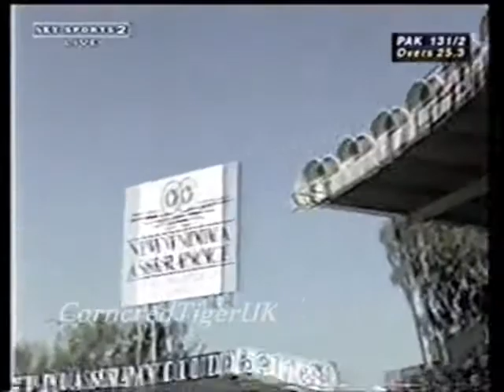Ijaz Ahmed MONSTER SIX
Imran Khan Niazi, is a Pakistani politician, former cricketer and philanthropist who leads the Pakistan Movement of Justice commonly known as PTI and serves as a member of the National Assembly.
Prior to entering politics, Khan played international cricket for two decades in the late twentieth century.

Khan was born to a Pashtun family in Lahore and educated at Aitchison, Worcester and later at the Keble College, Oxford. Khan started playing cricket at the age of 13. Initially playing for his college and later for the Worcestershire Cricket Club, he made his debut for Pakistan at the age of 18 during the 1971 English series at Birmingham. After graduating from Oxford, Khan joined Pakistan's national cricket team in 1976, and played until 1992. Khan also served as the team's captain intermittently throughout 1982–1992.[4] He, notably, led Pakistan to victory at the 1992 Cricket World Cup, Pakistan's first and only victory in that competition.